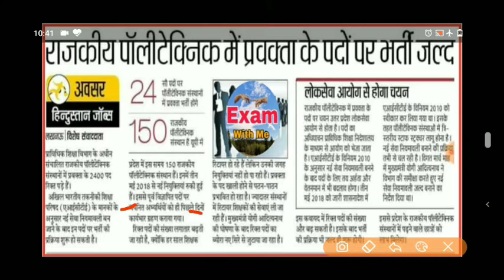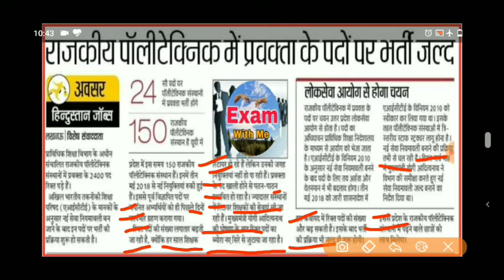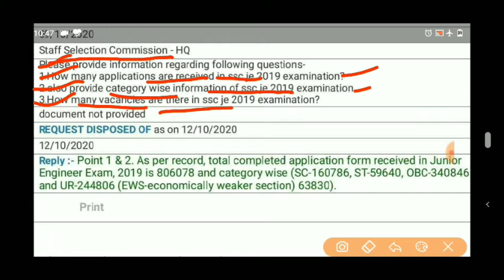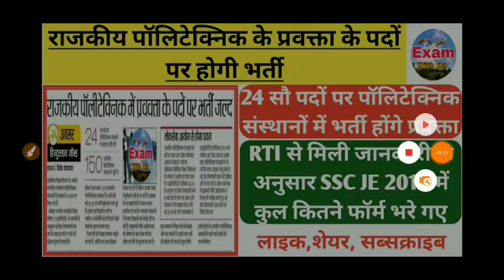राजकीय पॉलिटेक्निक में प्रवक्ता के पदों पर होगी भर्ती,SSC JE में कुल कितने फॉर्म भरे गए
examwithme